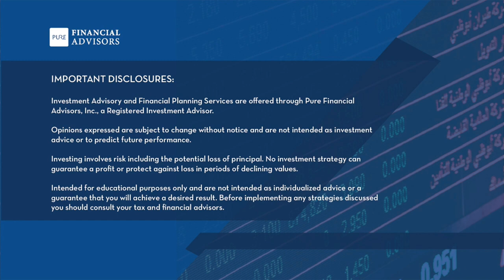How to Maximize Your Inheritance: IRA Options and RMDs - 435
Jack and Diane will inherit about $4.5M from Diane’s parents. How do they manage the required minimum distributions? Which of three options should Matt take with his inherited IRA? Making the most of your inheritance, today on Your Money, Your Wealth® podcast 435 with Joe Anderson, CFP® and Big Al Clopine, CPA. Plus, Clay wants to know if it’s a good idea to take money off the table and rebalance to safer or more aggressive investments, depending on your risk tolerance? Can Elizabeth offset pre-tax IRA losses with the gains from the sale of rental real estate? Is it true that you can make one-time contributions from your IRA to your HSA that is, your health savings account? And finally, can Cory gift stock to his daughters and avoid paying the kiddie tax as a way to pay for college? And can Rich supercharge a 529 college savings plan with himself as beneficiary? Podcast show notes, free financial resources, episode transcript

- 00:00 - Intro
- 00:58 - How Do We Manage RMDs on a Pending Inheritance? (Jack & Diane)
- 11:31 - Which of 3 Options Should I Take With This Inherited IRA? (Matt, San Diego)
- 18:09 - Estate Planning Organizer - download
- 18:57 - Should I Take Money Off the Table and Rebalance to Safety? (Clay, Westerville (Columbus), OH)
- 23:50 - Can I Offset Pre-Tax IRA Losses With Gains from the Sale of Rental Real Estate? (Elizabeth, Lake Forest)
- 26:43 - Is It True We Can Make One-Time Contributions From IRA to HSA? (Scott, NC)
- 31:17 - Emotionless Investing Guide - download
- 32:06 - How to Pay for College: Gifting Stock and Avoiding the Kiddie Tax? (Cory, Bethesda, MD)
- 36:16 - Should I Supercharge a 529 Plan With Myself as Beneficiary? (Rich, NY)
- 41:17 - The Derails